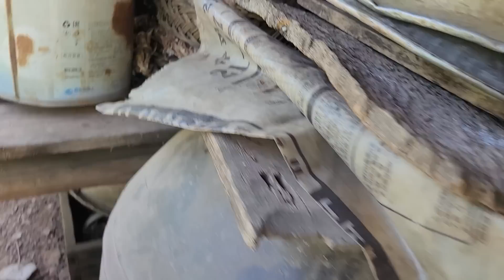굴피집 어른 산나물 삼겹살 두부졸임직접 하셨는데 그맛은 짭쪼름 맛있네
굴피집 어르신 후라이팬 삼겹살 두부 졸임을
하셨는데 맛보니 짭쪼름 특이한 맛이네요ㅡ